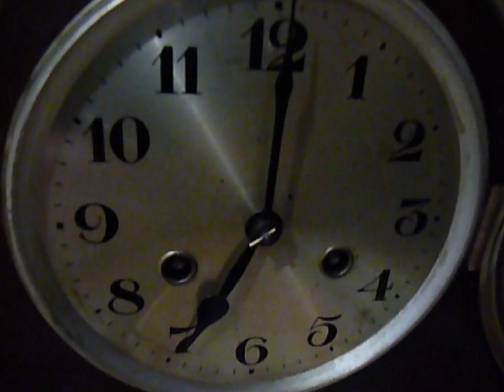D.R.G.M German striker 1920s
This is a DRGM striking mantle clock, click on strike side sorted taken off test stand and now back in its case , striking and telling time as it should. Bezel etc was polished up and case cleaned.